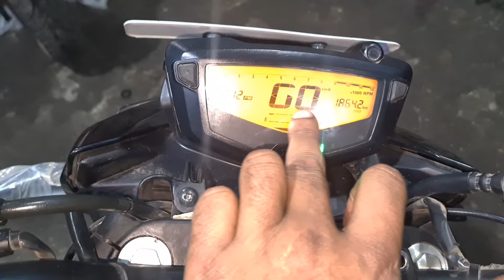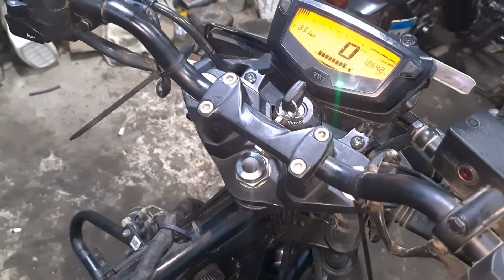حلقه كاملة العيوب و المميزات عن موتوسيكل tvs 160 بعد التجربه